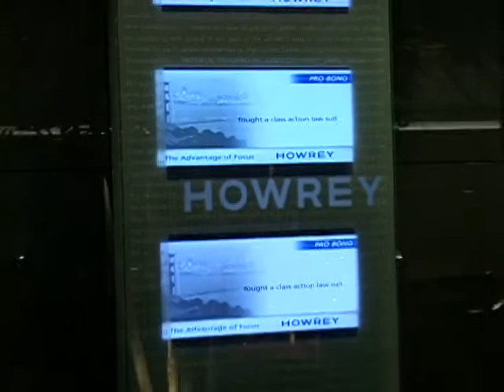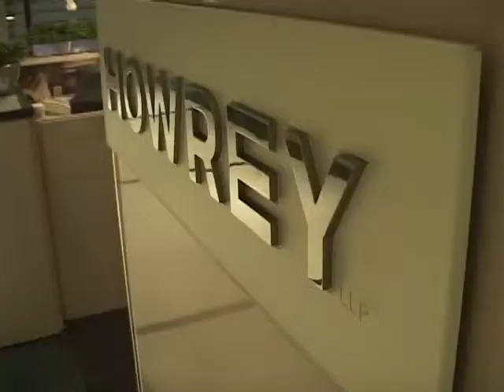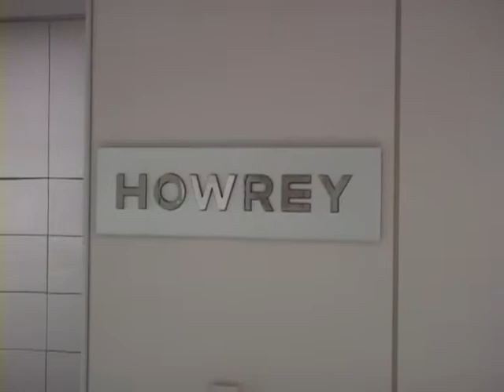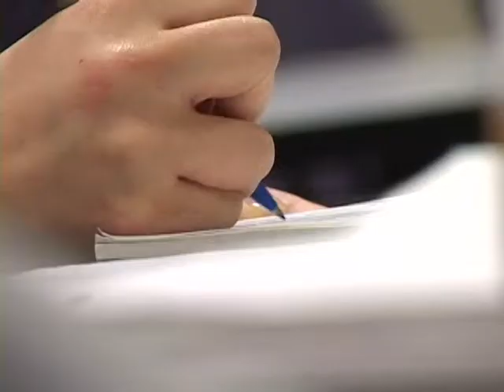Fit At 50: Law Firm 50th Anniversary